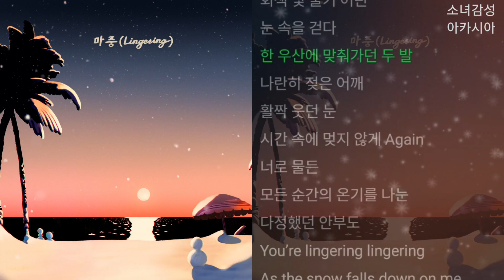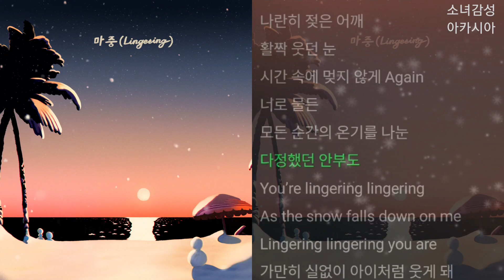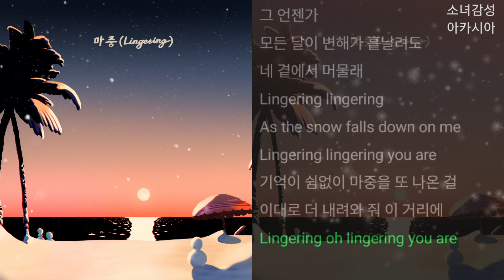려욱(RYEOWOOK) - 마중 (Lingering)